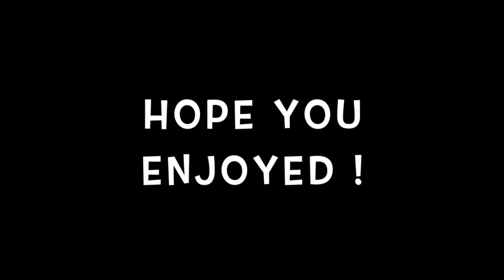Drake - God's Plan | Drum cover (Live)